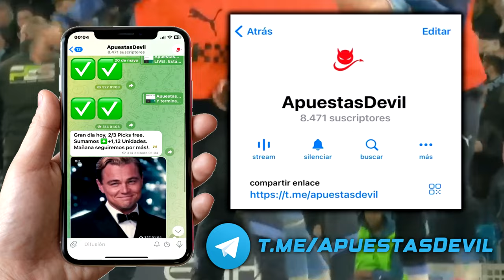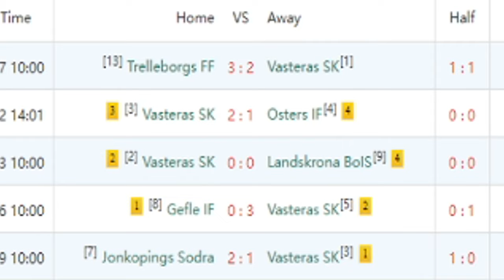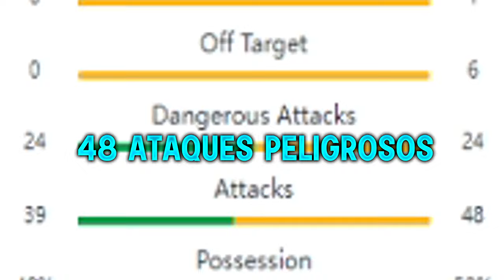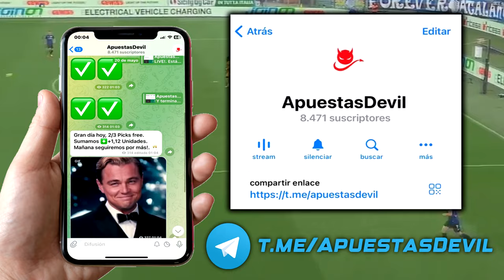ESTRATEGIA SIEMPRE GANA 95% SEGURA | APUESTAS DEPORTIVAS FUTBOL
⭐ ÚNETE a mi COMUNIDAD de APUESTAS DEPORTIVAS, y empieza a recibir APUESTAS premium

SEO
Jeosmin Mustiola
Pronosticos Dani
betfacil
la media inglesa
drafteados
Doctor Apuesta
Rodrigo Picks
Pollito MLB
Apuesta del Día
Pronosticos Joel
PinpiMLB
Las Fijas
Compendio Deportivo VIP
Datero Iluminati
Datos 777
Dato Deportivo Internacional
Pronosticos 365
Pronósticos fullgame
Las fijas de hoy
fijas deportivas
fijas futbol
las fijas deportivas
Rodrigo Picks
Linea de Picks
apuestas borja
La Casa del Deporte
Master Picks
Juan Peña
Veneno Deportivo
BetFácil
Jugadita del Dia
Mundo Apuestas
Pronosticos deportivos hoy
pronosticos deportivos
prediccion deportiva
predicciones deportivas
tipster
Tipster Devil
TipsterDevil
DevilTipster
Devil Tipster
Tipster Devil
TipsterDevil
El mejor Tipster
Tipster Rentable
💰 LAS 2 ÚNICAS FORMAS DE GANAR DINERO CON APUESTAS
DEPORTIVAS
Cómo Ganar FÁCIL Y RÁPIDO Apuestas de Fútbol - Las 5 Mejores Apuestas ⚽️💰
💰 GANA DINERO FÁCIL Y RÁPIDO CON APUESTAS DEPORTIVAS 99% ACIERTO CÓRNERS
✅🤫 COMO APOSTAR PARA GANAR APUESTAS DEPORTIVAS 👉 ENTIENDE ESTO Y SABRÁS COMO GANAR
Parlay Center
✅🥇Los 3 MEJORES TIPSTERS que debes seguir si quieres ganar más
👑✅ DESVELO LOS MEJORES TIPSTERS QUE HE SEGUIDO Y DONDE ENCONTRARLOS
🥇 EL MEJOR TIPSTER DEL MUNDO (Ganar dinero con Apuestas Deportivas)
Pronosticos Dani
🤩✅ VIVIR DE LAS APUESTAS DEPORTIVAS ¿SE PUEDE? 👉 LO QUE DEBES SABER
#4 | Diferencia entre 2 y 2.5 Goles
¿Qué quiere decir MAS de 2,5 GOLES? ✅
MÁS Y MENOS GOLES | Cómo funciona??? 🤔🤔 | ⚽⚽ | +2 | +2.5 | -3 | -1.5 | +3 |
🔥 Como GANAR DINERO con Apuestas Deportivas (EL ÚNICO MÉTODO REAL)
Gana Dinero con la Estrategia de -2.5 Goles!
PARA PRINCIPIANTES: APUESTAS BÁSICAS EN FUTBOL
Como APOSTAR a FÚTBOL usando la ESTADÍSTICA y GANAR DINERO - *Explicación Detallada*
Pruebo Las Apuestas Deportivas Con 1.000€
🚀 Estrategia 99% SEGURO para GANAR I Apuestas Deportivas 🔥
⚠️ La manera de GANAR APUESTAS DEPORTIVAS más SEGURA [Las casas de apuestas no quieren que lo veas]
✅ APUESTAS SEGURAS O SUREBETS
Qué son las SUREBETS y Como GANAR DINERO con APUESTAS 100% SEGURAS
😎 MÉTODO para GANAR APUESTAS DEPORTIVAS 😎🚀
TOP 3 MEJORES PÁGINAS PARA ANÁLISIS DE FÚTBOL
Las 4 MEJORES ESTRATEGIAS para APOSTAR a FÚTBOL y GANAR DINERO
¡MIS PREDICCIONES DE LA GRAN FINAL LIGAMX!
Como Apostar a Goles - Estadísticas Gratis de Fútbol
Aplica estos 7 TRUCOS y NO PERDERÁS Más Dinero
COMO ES LA VIDA DE UN APOSTADOR Y COMO DECIDE SUS APUESTAS
💰 LA MENTALIDAD DEL APOSTADOR PROFESIONAL
Cristian Rey | Entrevista | La historia de un apostador
¿Cómo operan los apostadores profesionales? y FAQs de ustedes! Nación de Apuestas capítulo 52
La mejor herramienta para Pronósticos de Fútbol en las Apuestas Deportivas
7 CLAVES para TRIUNFAR en las APUESTAS DEPORTIVAS de un apostador profesional
⚽✔️Cómo analizar un partido de fútbol para sacar tu pronostico 90 % seguro y que app utilizar
Como apostar en Bet365 Argentina • 2022
Gana siempre en las apuestas deportivas sin riesgo ✔
ESTRATEGIA 99% SEGURA I APUESTAS DEPORTIVAS
✅ Como APOSTAR En BET365 ✅ Como FUNCIONA BET365 - Tutorial Completo BET365 2022
como ganar apuestas deportivas,
apuestasdeporivas
apuestas deportivas hoy
apuestasdeportivashoy
pronosticosdeportivos
pronosticos deportivos
messi
dinero online
dollar dorado
dollardorado
seguro
dinerofacidinerofacil
emprendimiento
fifa
gana dinero facil desde casa
ganadinerofacildesdecasa
INGENIERO DEL GOL
APUESTAS DEPORTIVAS
futbol hoy
apuestas futbol
*ESTRATEGIA OVER 2.5* GOLES UNIVERSAL
OVER UNDER 2.5 GOALS STRATEGY . EASY METHOD TO FOLLOW.
SECRET TO OVER/UNDER GOALS - Football Betting Tips and Strategies
Under 2.5 Goals Strategy | EVERYTHING YOU NEED TO KNOW
Over 2.5 Goals Trading 2023 Strategy - The MOST Profitable Method CONFIRMED!!!
🤫🍀✅Truco para encontrar partidos con + 2.5 goles.
Estrategia *Sistema Over 1.5 Goles*
EN QUÉ LIGA ES MÁS RENTABLE EL OVER 2.5 GOLES Y EN CUÁL MENOS (Ganar Dinero Apostando a Goles)
90% SURE OVER 2.5 GOALS WINNING STRATEGY
predicciones pronosticos deportivos
pronósticos deportivos hoy
APUESTAS RS
Clopez Picks
Europa League
APUESTAS GAYA
Conference League
Soy Cristian Rey
Tipster Apuestas
Doctor Apuesta 2
Javier Lopeix
Ingeniero del Gol
la mejor cuota
como ganar
El Capi
💰 LAS 2 ÚNICAS FORMAS DE GANAR DINERO CON APUESTAS DEPORTIVAS
🕵 TIPSTERS - ELEGIR AL MEJOR
TipsterChat
MOMIAZOS
Bet2Earn Apuestas Deportivas